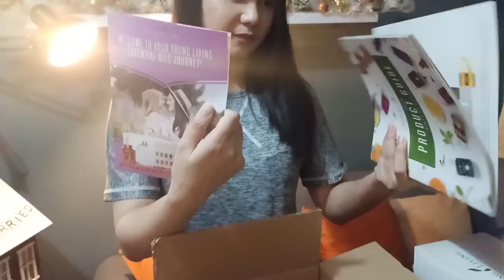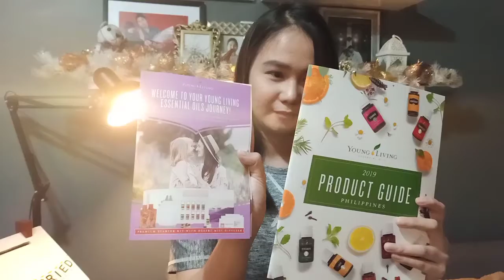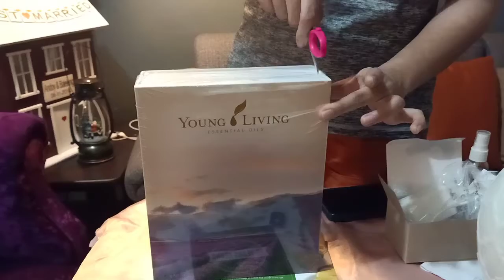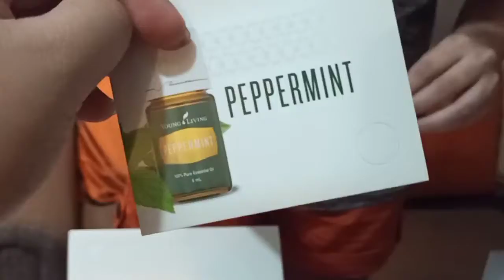UNBOXING YOUNG LIVING PREMIUM STARTER KIT